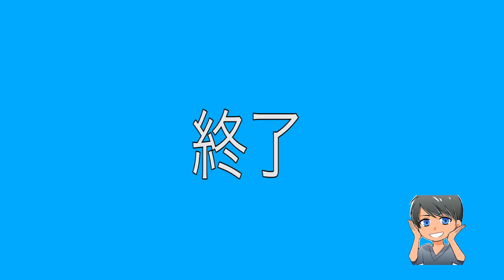目の下のクマを治す秘訣！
今回は目の下のクマを治す方法です！
気になる方は是非やってみてください！

このようにご要望があれば動画を作りますので
お気軽にコメントしてね♪